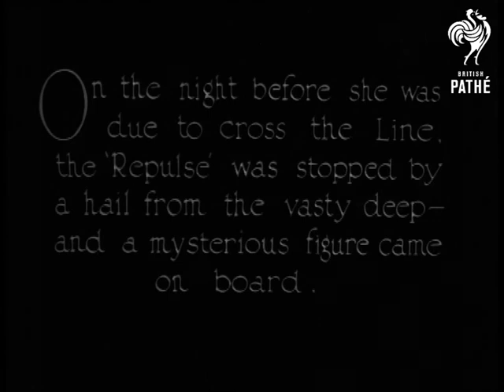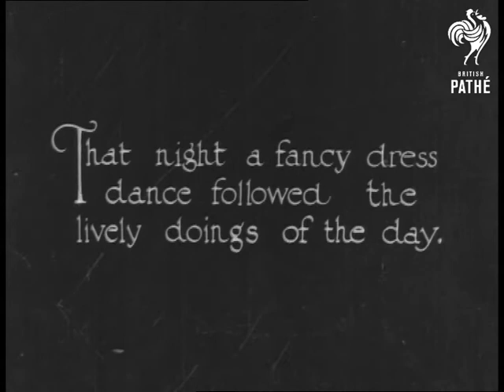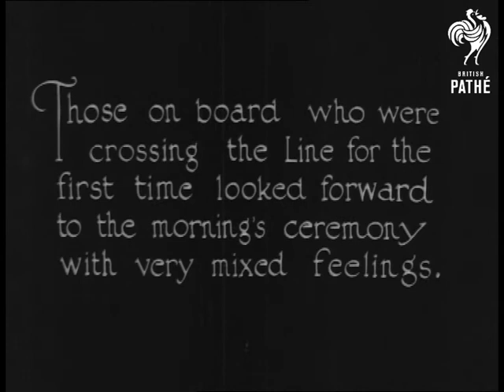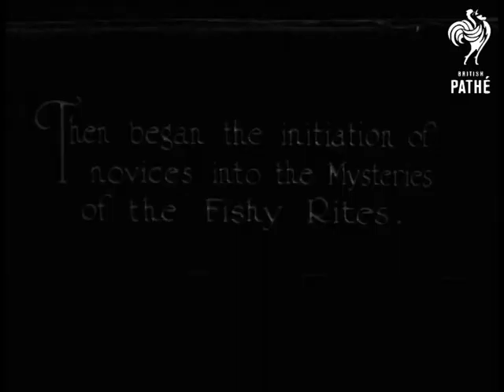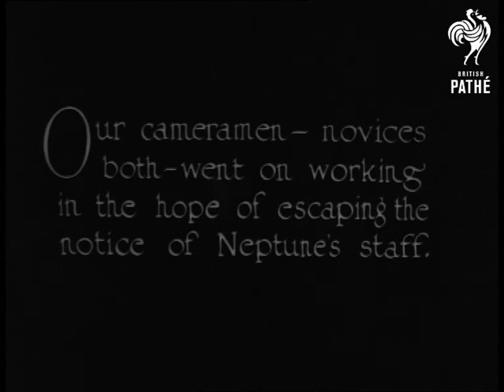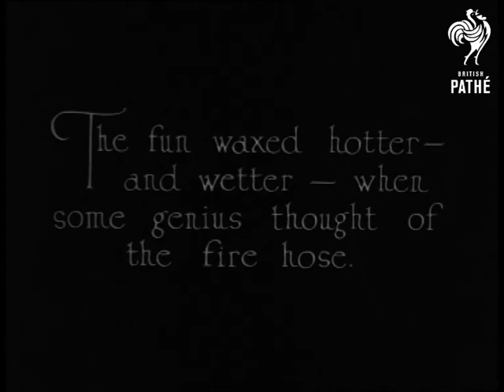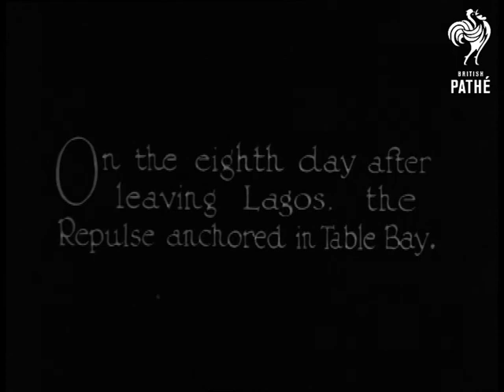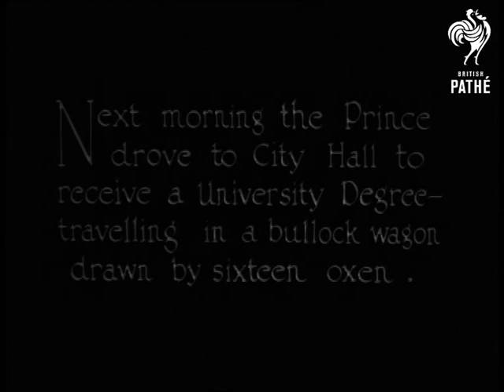S. African Tour (1925)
Prince Edward, the Prince of Wales (later King Edward VIII and Duke of Windsor) on royal tour of Africa in 1925, part 5 of original series.

Title reads: "New Era Films Ltd President ... The Prince of Wales' Tour, Part 5".

Prince on deck of warship HMS Repulse - he is walking on deck and looks at sea (very poor quality).

Title reads: "On the night before she was due to cross the line, the 'Repulse' was stopped by a hail from the vast deep and a mysterious figure came aboard".

Celebrations on board ship to celebrate the crossing of the equator, including man in King Neptune costume.  Various intertitles imagining dialogue between Neptune and the crew.  Various night shots of dance held on deck, including funny shots sailors dancing together.  Interspersed with MSs musicians playing banjos, ukuleles, violins, drum kit and cornet.

Good shots of dance floor, including fancy dress parade with sailors in chicken suits, savages, clowns and men in drag.  Prince hands out prizes.    Sailor dressed as mermaid in blonde wig poses reclining on chariot.  Procession of pirates and other costumes, King Neptune is dragged along on chariot.

King Neptune holds an investiture of those who have already crossed the line, those sailors who have initiation ceremony.  Funny shots of novices being initiated - each is laid on bench where wacky barber teams pretend to cut their hair & shave them, then they are tipped into swimming pool.  High jinx continue and eventually a fire hose is turned on the crowd.  Prince watches rabble from a safe distance with ship's officers.

Prince in shorts on deck: he lights a cigarette, sits in a deck chair and reads a book.  LS Table Bay, South Africa, very indistinct because of fog.  Prince and officials walk past Scout guard of honour.  Prince being driven down crowd lined street in Cape Town.   Shots of large crowd of white South Africans.  Prince meeting dignitaries on flower covered dais.  Prince on cart pulled by lots of buffalo.  Female university students in gowns running.  Prince gets off cart and enters City Hall,  crowd of academics follow - he is to be presented with honorary degree.
 FILM ID:2514.06